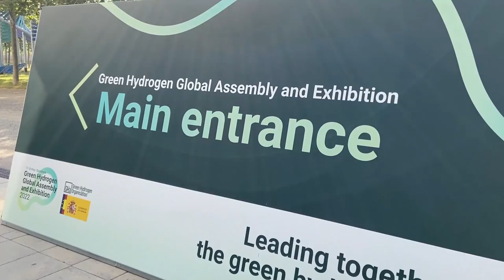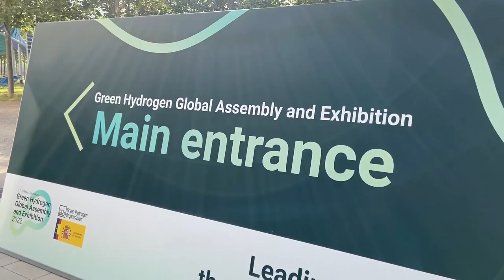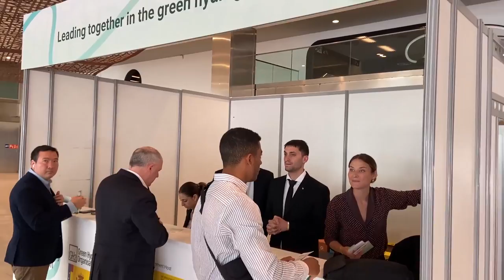LA GOBERNADORA CARRERAS DESDE BARCELONA